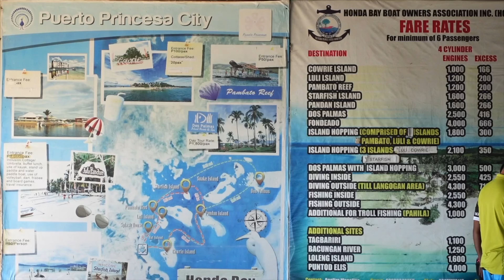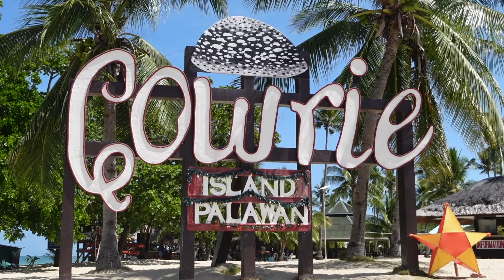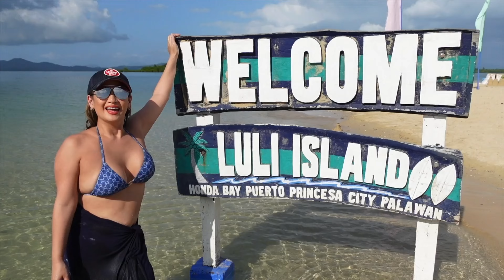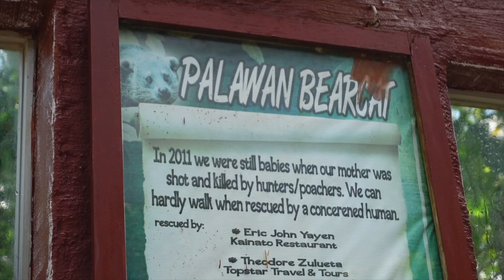Top 5 Tourist Spots | Puerto Princesa Tour Vlog | Regine Tolentino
Hey guys! Join me on an adventure through the breathtaking landscapes, vibrant culture, and delicious cuisine of Puerto Princesa in my latest tour vlog! Let's explore the hidden gems, iconic landmarks, and warm hospitality that makes this destination a must-visit. Come along and get inspired to plan your own unforgettable trip!

Special thanks to the following:

• Goverment Of Puerto Princesa
• Puerto Princesa Tourism
• Demetrio Alvior Jr. [City Tourism Officer]
• Mich Meneses

• Underground River Team
Herald Hughs
Ydnar
Jay Alabastro Dela Cruz
Frederic S. Grapan
 JR
Efren

Editor:
FB: Ydnar Jay Alabastro Dela Cruz

• Honda Bay Team
Sir Paul (Service Operator)
Erickha (@erieepalermo)
Maileen (@maileenmasangkay)
Marielle (@mld._.21)
Glenda (@glenddduh)

• Iwahig Prison and Penal Farm
CTO2 Levi Evangelista  [Public Information Officer]

• Superintendent Gary A Garcia RCrim, MSCA [Corrections Chief Inspector]
Superintendent IPPF

• Cacaoyan Forest Park and Restaurant
• Ka Joel’s Restaurant

• Astoria Palawan
• Maryanne Valenzuela [Resident Manager]